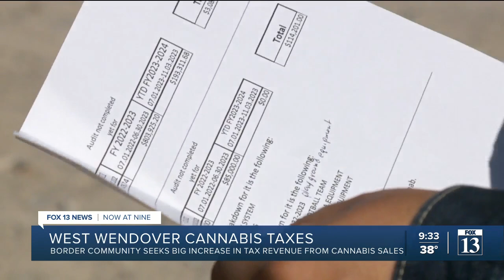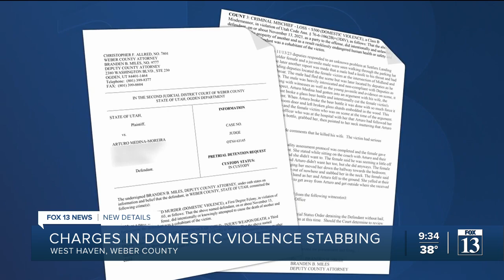Recreational cannabis an economic benefit for West Wendover, mayor says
Business appears to be doing well at West Wendover's lone cannabis dispensary.